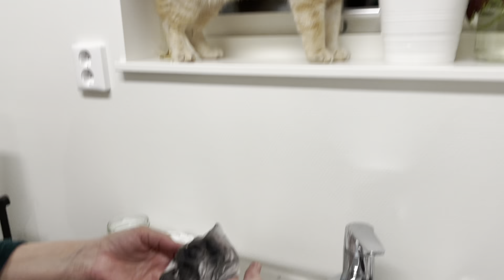Borta bra men hemma bäst (starring Zingo)